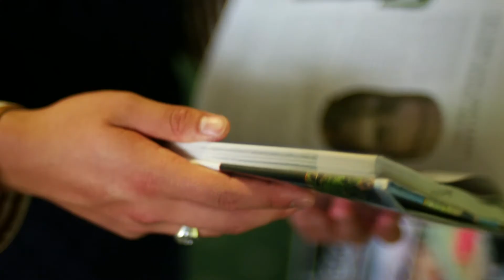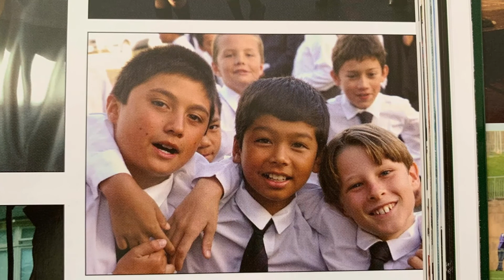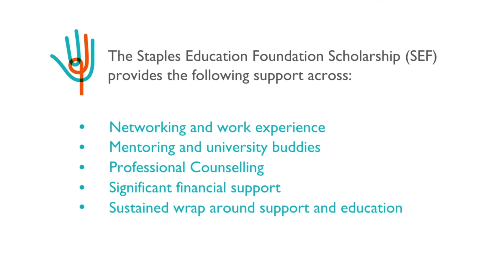Staples Education Foundation (SEF) Video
This video was designed to showcase the best of what Staples Education Foundation has to offer.   We wanted to do this through the eyes of our scholarship recipients and use their stories as a vehicle to show the success of the scholarship and what it truly means to recipients.